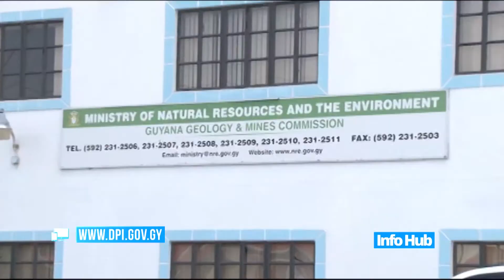Local stakeholders in the oil and gas sector joined their Canadian counterparts.